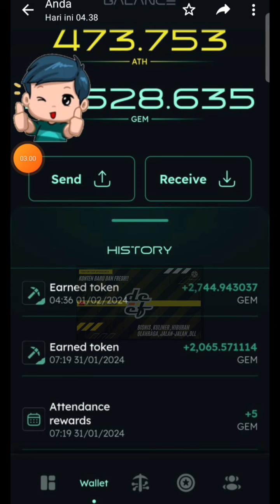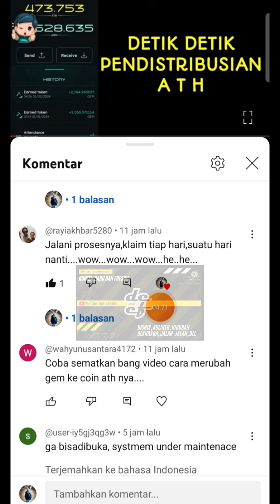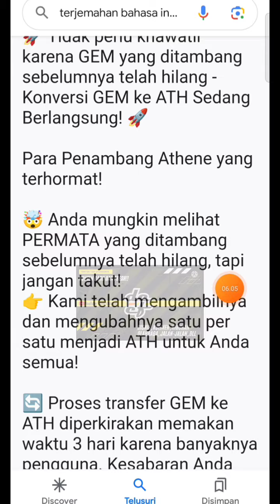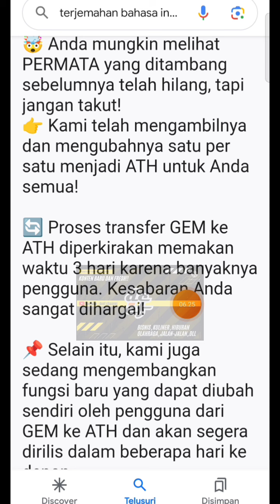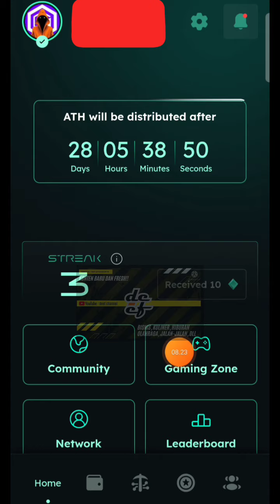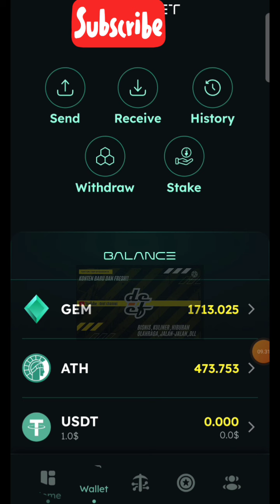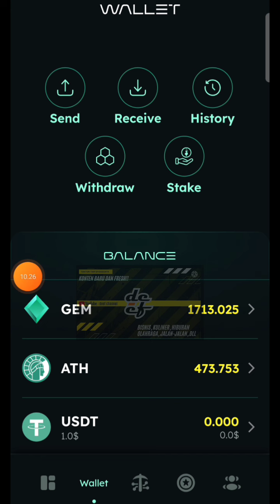GEMnya KOK HILANG ⁉️ || ATHENE NETWORK❗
🚀Mining Athene Network (ATH)🔥

Sistem Pelatihan AI terkemuka dengan Penambangan Cerdas!

Athene Network (ATH) adalah aplikasi unik yang memanfaatkan potensi besar data untuk mendorong inovasi AI dan Data Mining. Awasi operasi penambangan Anda dengan mudah langsung dari ponsel Anda, segera mulai akumulasi hadiah mata uang kripto.

✍️ Daftar dengan email
🤝 Wajib masukan kode refferal 🎁
👉 Kode Refferal: c1ee090c30